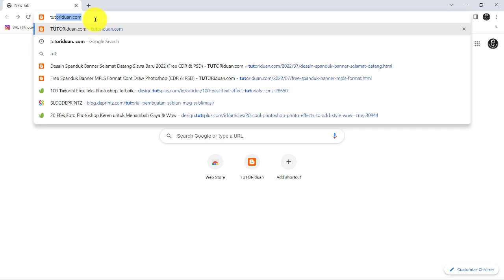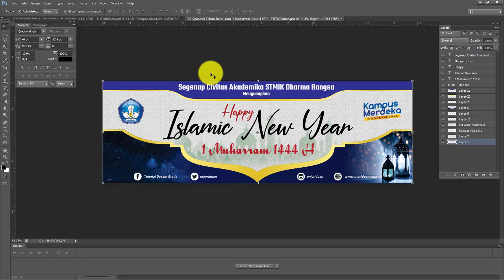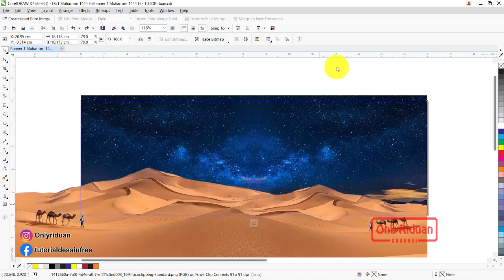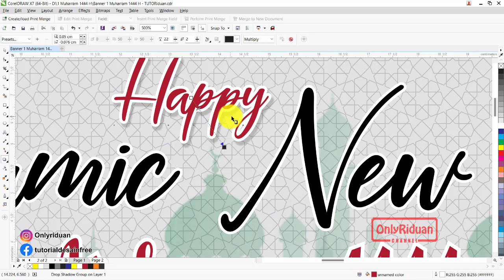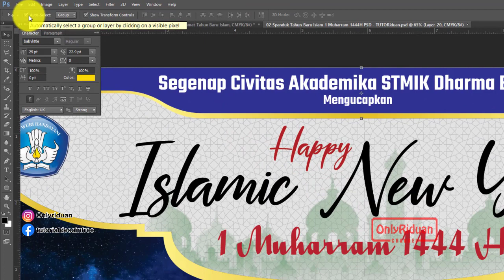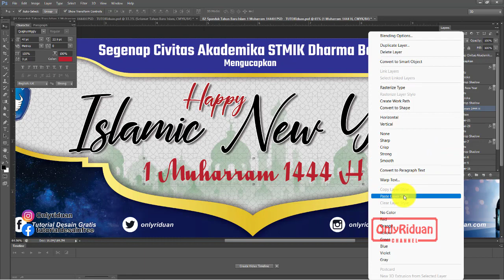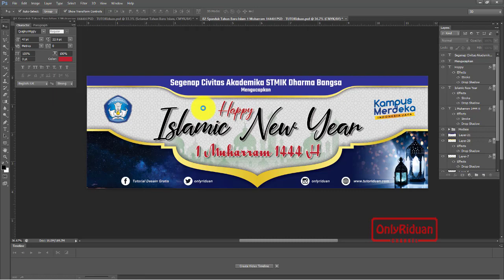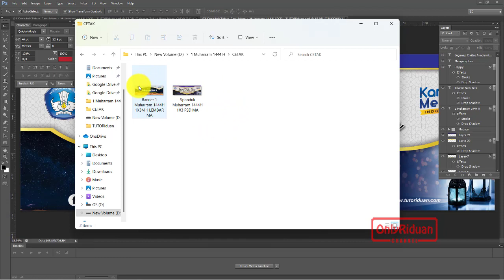Free Desain Banner Spanduk Tahun Baru Islam 1 Muharram 1444 H 2022 - CorelDraw Photoshop Tutorial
Desain Banner Spanduk Tahun Baru Islam 1 Muharram 1444 H 2022 Format CorelDraw (Free CDR) dan Photoshop (Free PSD), Happy Islam New Year.

05:00 Cara Edit Ulang di CorelDraw
10:27 Cara Edit Ulang di Photoshop
14:57 Cara Simpan Siap CETAK di CorelDraw
17:13 Cara Simpan Siap CETAk di Photoshop
ADA YANG MAU BERBAGI REZEKI silahkan  :
Rek. Mandiri an Riduan Nomor Rek. : 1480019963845
atau DANA ke nmr 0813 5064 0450
Terima kasih buat yang sudah berbagi rezeki dengan Onlyriduan.
Semoga selalu diberikan kesehatan, dilancarkan urusan dan rejekinya.

Semoga Bermanfaat